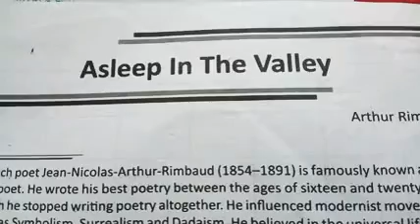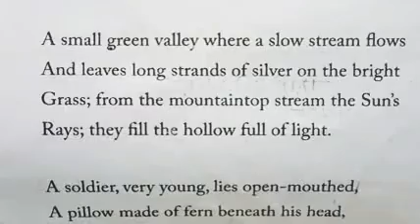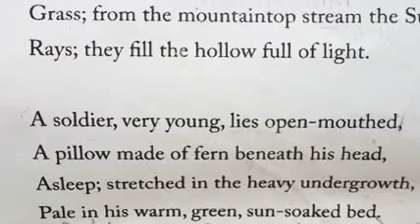Asleep in the valley by Arthur